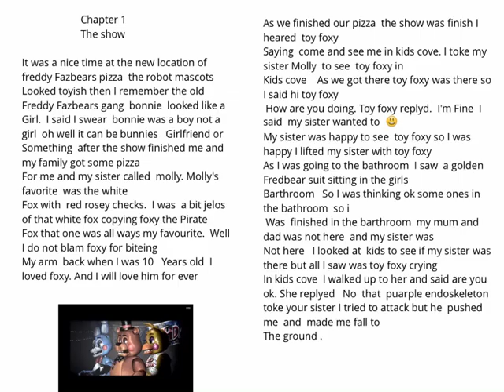The past of Freddy fazbears pizza demo